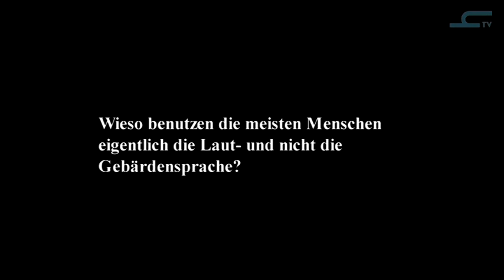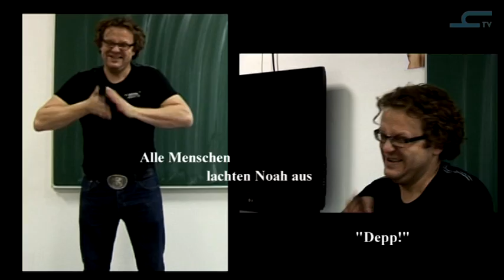Biblisches zur Laut- und Gebärdensprache